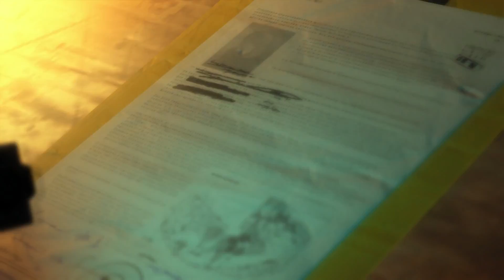Metal Gear Solid V: The Phantom Pain - Прохождение pt18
Прохождение последней части известной саги Хидео Кодзимы, "Metal Gear Solid V: The Phantom Pain", на PC, сопровождающееся "живым" комментарием.